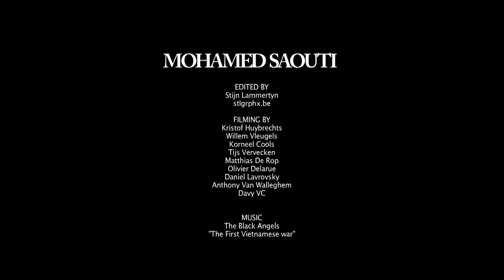Mohamed Saouti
skatepart

Song: The First Vietnamese War by The Black Angels